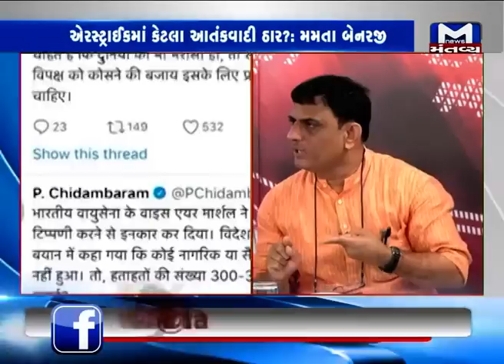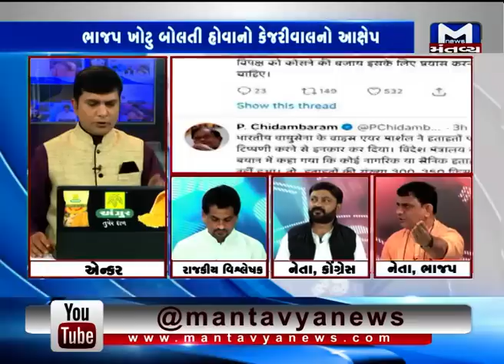CHOPAT (06/03/2019) | Mantavya News